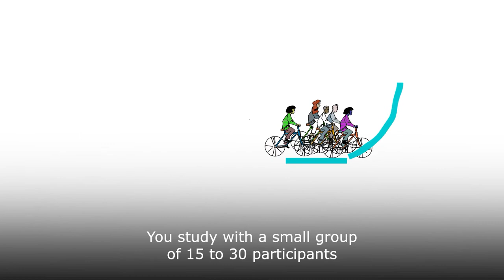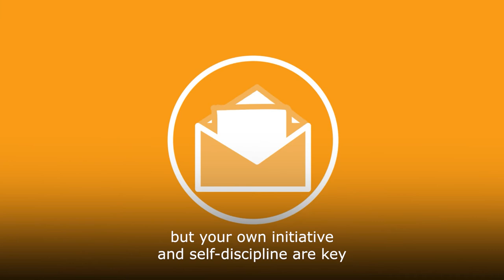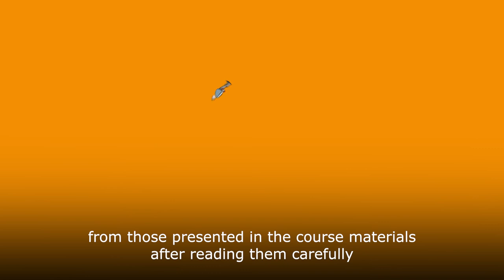Study online with Diplo!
Are you interested in Diplo’s online courses and programmes but are not sure what will be expected of you to successfully complete a course?

Is this your first time studying online, or have you studied online before, but at a different institution?

In this video, we will answer the most important questions about studying online with Diplo.